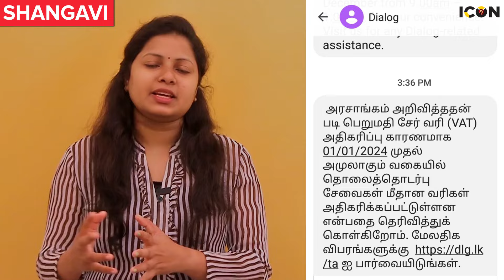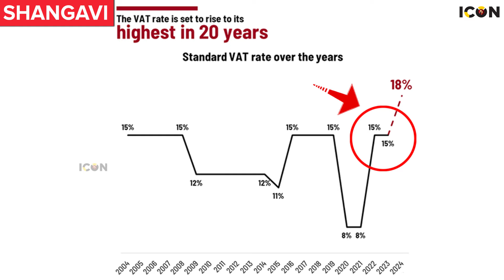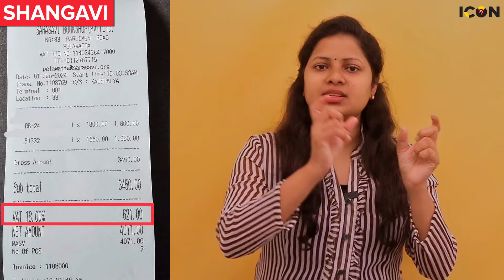18 வயதுக்கு மேற்பட்ட அனைவரும் கட்டாயம் இதை வைத்திருக்க வேண்டும்! புதிய சட்டம்! | SHANGAVI